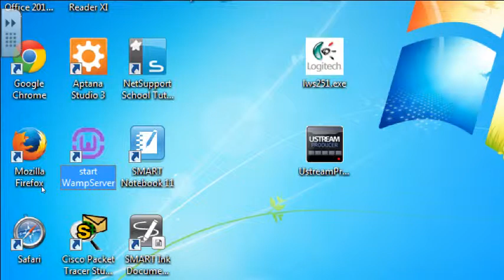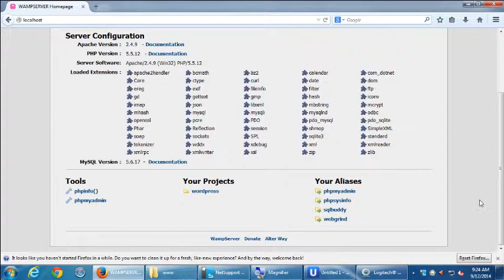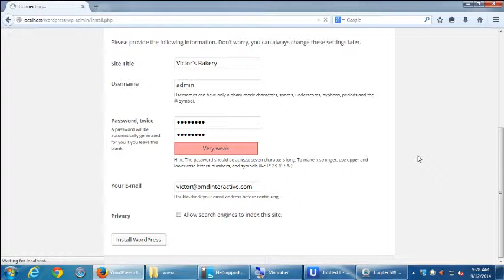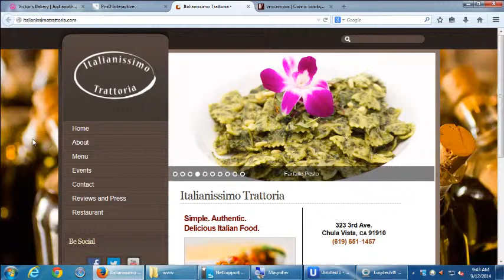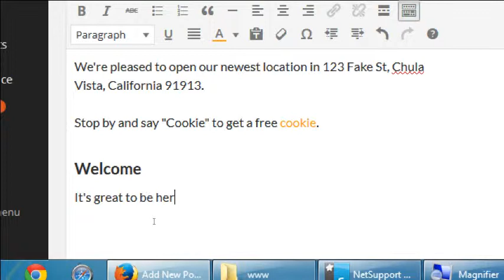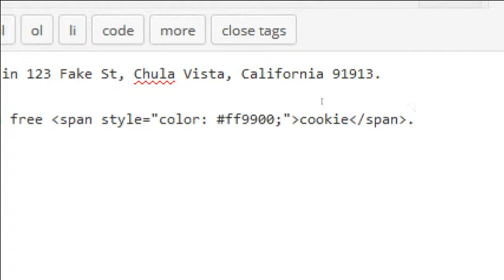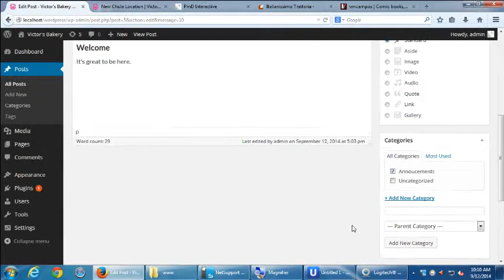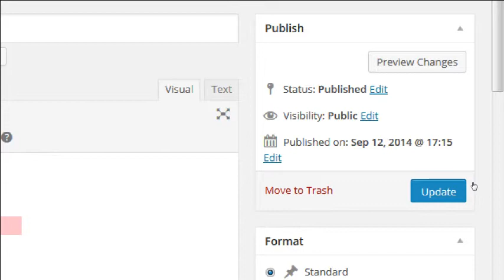SDCE eComm w/ WordPress - Week 2 Video 1